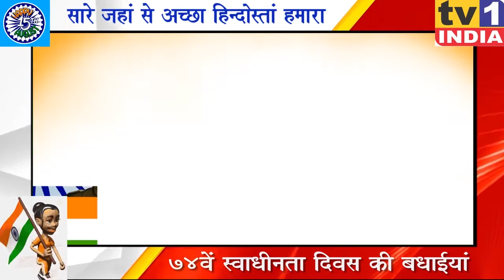74th Independence Day Wishes | Anil Kumar Singh | स्वाधीनता दिवस की शुभकामना | अनिल सिंह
-74th Independence Day Wishes | Anil Kumar Singh | स्वाधीनता दिवस की शुभकामना | अनिल सिंह ः लोकप्रिय अखबार अनन्य भारत के सिनीयर संरक्षक अनिल कुमार सिंह ने 74वें स्वाधीनता दिवस पर देशवासियों को शुभकामनाएं दी.
 देश की आजादी के लिए दी गयी कुर्वानियां को याद करते हुए भारत को आगे बढ़ाने में योगदान का आव्हान किया.